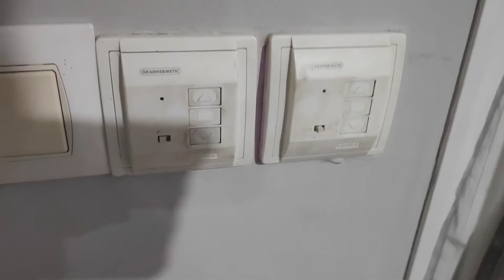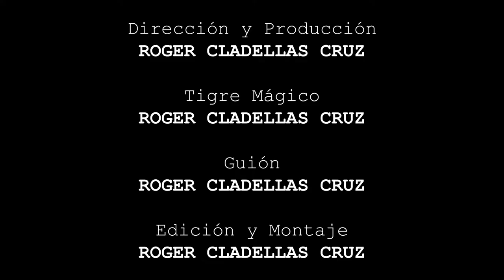CÓMO SUBIR PERSIANAS - Tutoriales con el TigreMágico